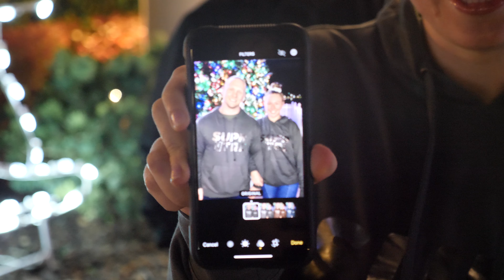He encountered the Father's heart.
God encountered a young man's heart in a BIG WAY!!! The love of Jesus never fails!

Need a 1 hr personal session online? Need Revival in your city or town?